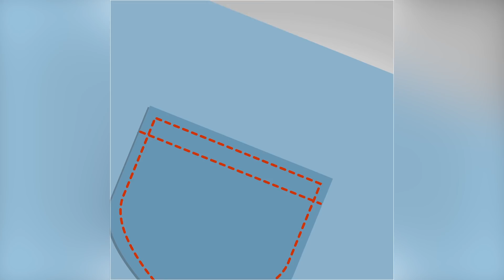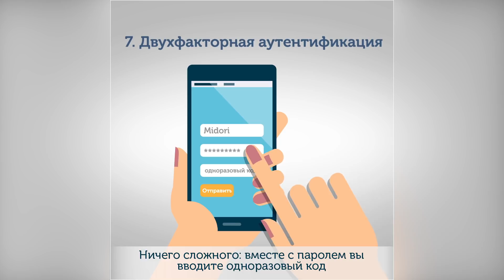0+ Как защитить Android смартфон: 12 простых советов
У любого современного человека на смартфоне куча данных, которыми совсем не хочется делиться с посторонними, а особенно — со злоумышленниками. Мы используем смартфоны и для работы, и для отдыха — общаемся, оплачиваем счета, делаем покупки, фотографируем себя и других. Что будет, если все это попадет в недобрые руки? «Лаборатория Касперского» подготовила 12 советов, следуя которым, можно защитить смартфон на Android. А помогут вам в этом антивирус Kaspersky Internet Security для Android и приложение Kaspersky Secure Connection для безопасного использования общественных сетей